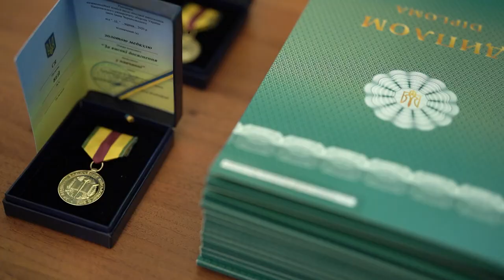Урочистий випуск військових фахівців у Національному університеті оборони України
За підсумками навчання 9 випускників отримали диплом з відзнакою та золотою медаллю.

За багаторічною традицією Надзвичайним і Повноважним Послом Великої Британії та Північної Ірландії в Україні кращому випускнику, було вручено перехідний меч королеви Великої Британії, цього року це - полковник Владислав Ліщинський.